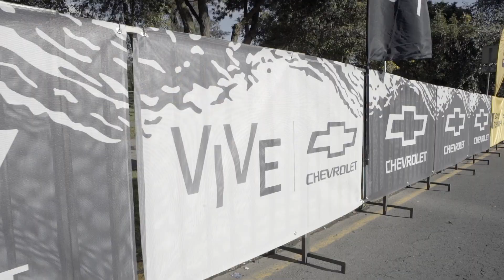Tour Richard Carapaz l Quito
Revive la primera etapa del Tour Richard Carapaz junto a nuestro Team Chevrolet